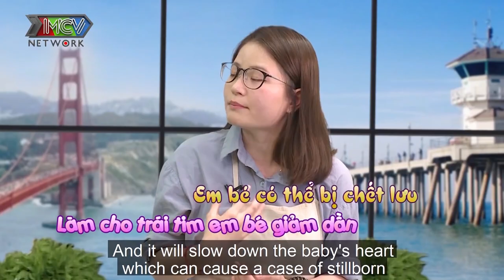MẸ BỈM KHÔNG CÓ SỮA và quyết tâm kiên trì vì muốn mang lại những điều tốt nhất cho con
📺 GIỚI THIỆU CHƯƠNG TRÌNH:
Điểm khác biệt hấp dẫn:
+ MC chương trình là hai diễn viên thân thuộc với màn ảnh nhỏ Kim Hiền và Quỳnh Trâm.